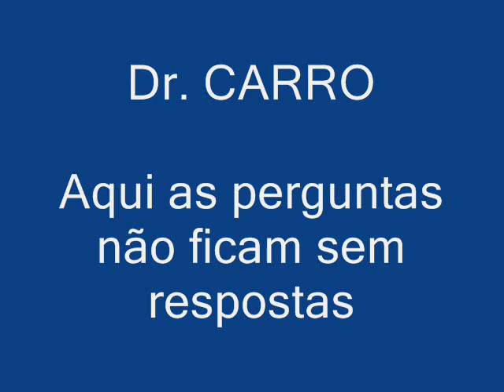Dr CARRO Dica controle remoto 206 Peugeot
Siga nosso Instagram Dica controle remoto 206 Peugeot facebook

ATENÇÃO